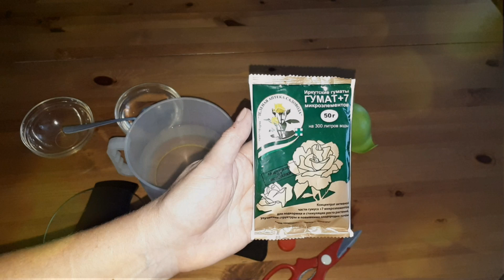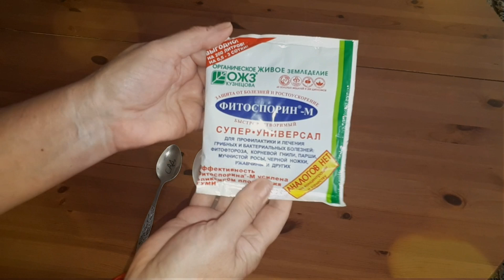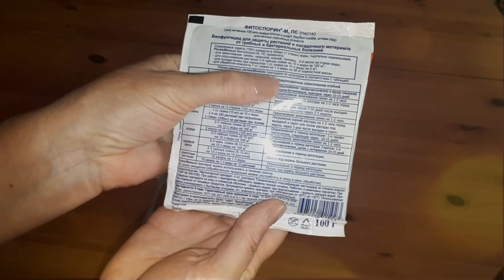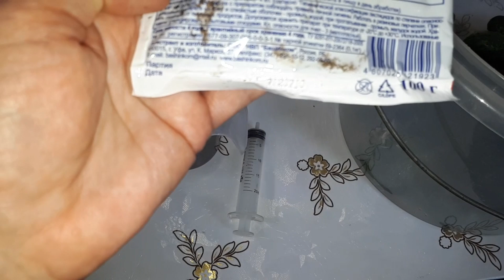КАК СДЕЛАТЬ маточный раствор ГУМАТА +7 🍀 Как сделать раствор ФИТОСПОРИНА 🍀 ПОДКОРМКА ОГУРЦОВ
🍀  Как правильно приготовить растворы для ухода за растениями в саду. Сделали подкормку и опрыскивание. Кому это интересно, приглашаю посмотреть мое видео 🍀
0:00 – 04:52 ГУМАТ+7 как сделать маточный раствор, удобный в применении
04:52 – 06:43 - ФИТОСПОРИН от грибковых заболеваний овощных культур, как сделать маточный  раствор для опрыскивания
06:43 – Урожай ОГУРЦОВ сняли перед обработкой
07:00 – 08:02 - когда лучше проводить опрыскивание растений
◉✿ • ● ◉✿ Марина Гусакова ✿◉ ● • ◦

Поделись этим видео с друзьями:
Самое лучшее на канале: